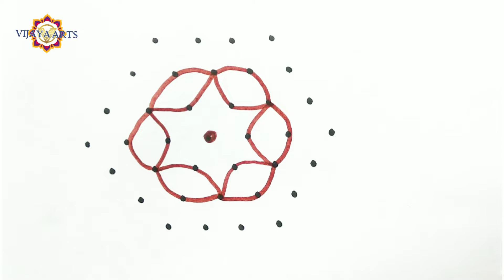beautiful rangoli | side border | Sri Rama navami rangoli | easy and simple daily rangolis | 2303